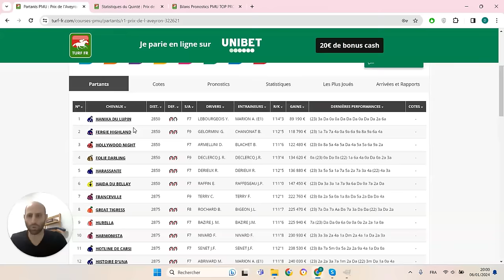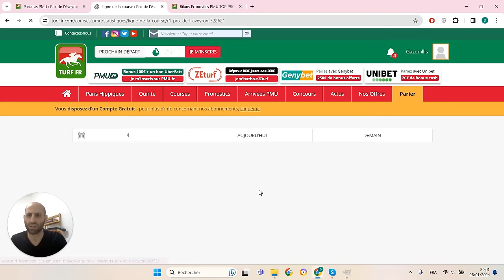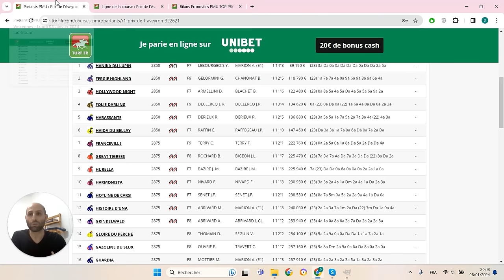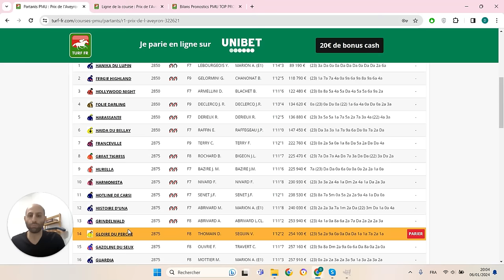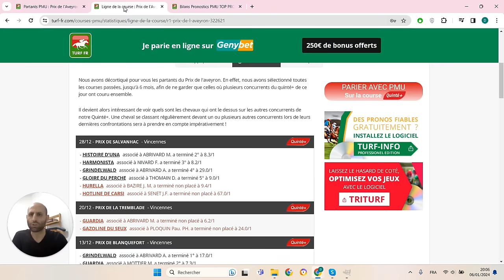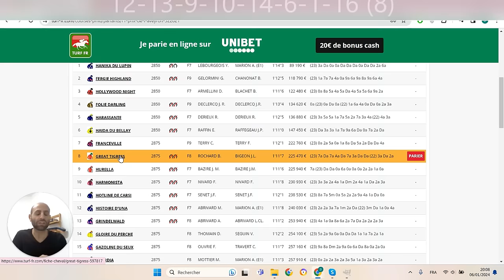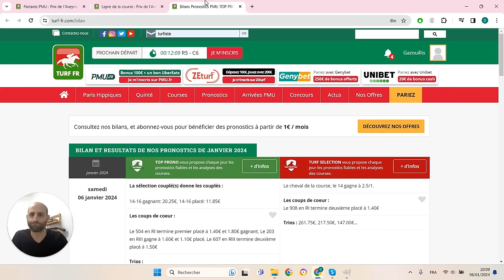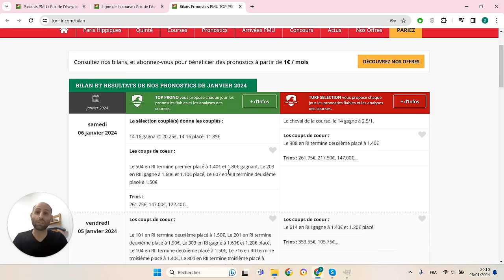PRONOSTICS PMU GRATUIT DE LA MINUTE QUINTE+ DU JOUR LUNDI 8 JANVIER 2024 #322621